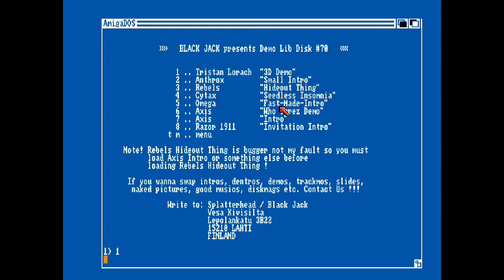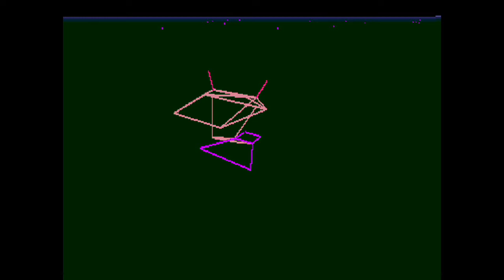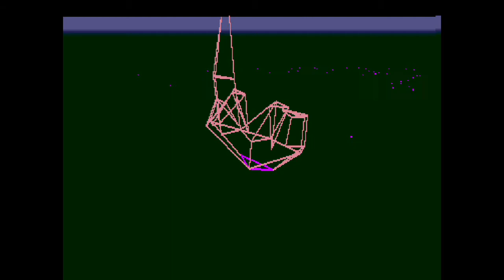[MiSTer][Amiga] - TRISTAN LORACH - Natural Movement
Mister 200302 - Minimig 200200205